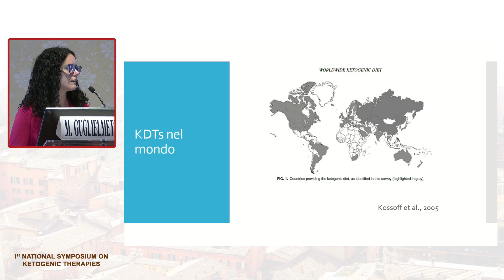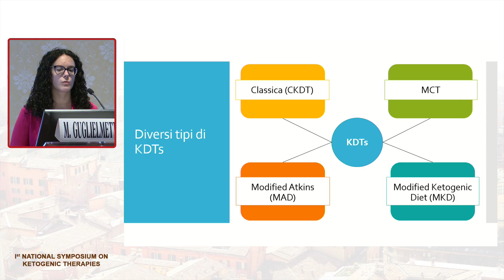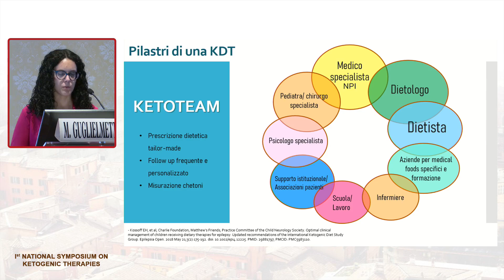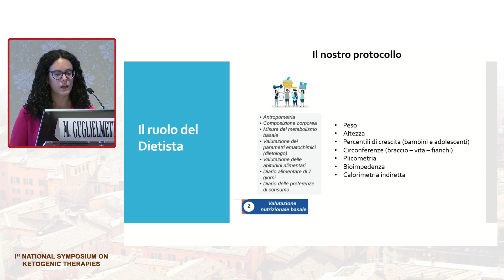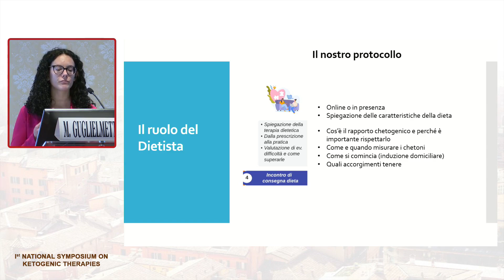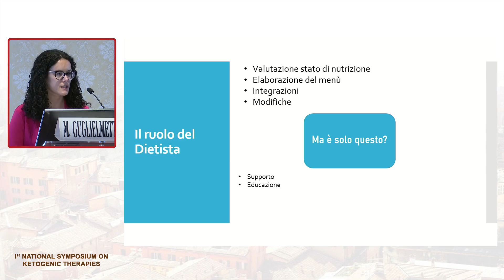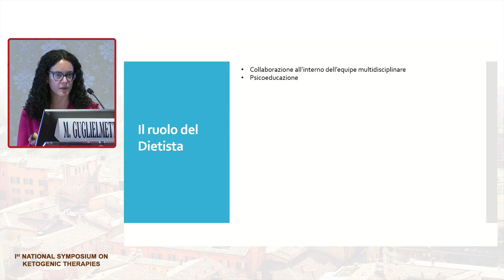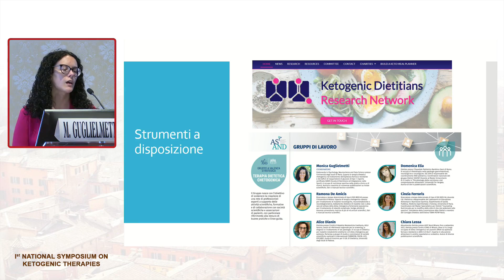The Role of Dietitian in the Management of a Ketogenic Diet - Prof. M. Guglielmetti